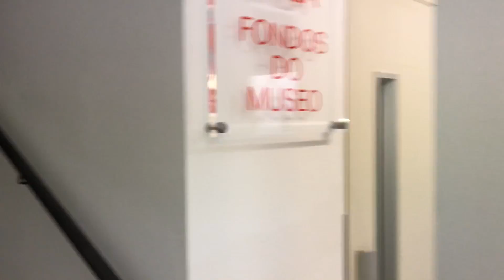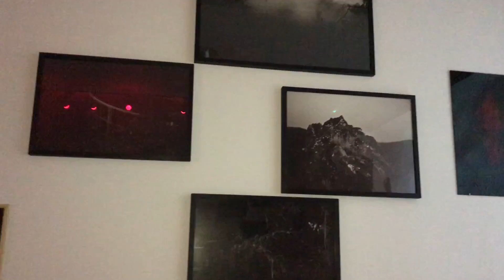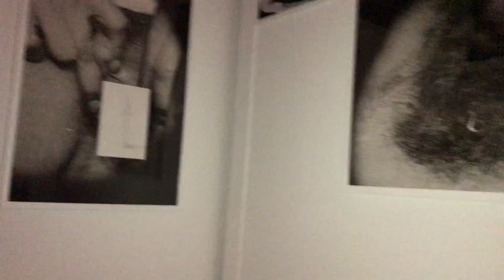«Lobismuller» de Laia Abril no Museo Municipal de Ourense. Outono Fotográfico.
A exposición «Lobismuller» de Laia Abril, curada por Vítor Nieves, foi parte da programación da 35ª edición do festival Outono Fotográfico (2017).